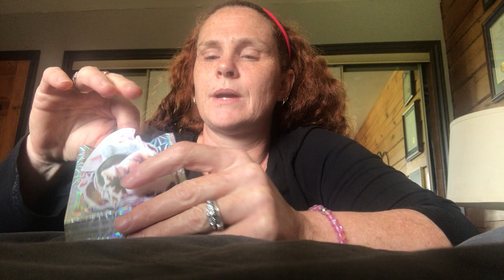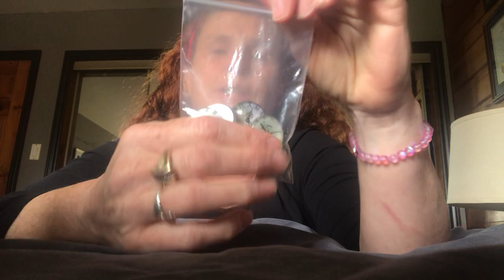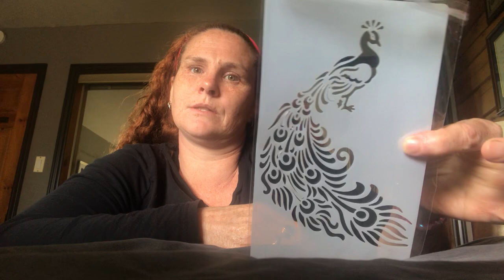Ali Express Haul Part One || Craft goodies galore!!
Hello everyone how are you all doing?
I have a huge Ali express haul I have filmed in parts 1-4.  This way they aren’t too long.  They are full of craft supply fun!
Thank you for your support,
Dawn

Purchases from online stores ( AliExpress, Wish, Joom, etc.) are the priority property of these entities. Any identity, or copyright, is their responsibility. I have no way of knowing if stamps, dies, or other items are duplicates, or copies, of any company.